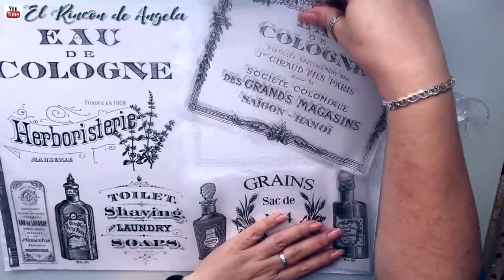4 IDEAS para RECICLAR LATAS 🔴 Diy manualidades y decoupage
4 IDEAS para RECICLAR LATAS 🔴  Diy manualidades y decoupage. En este video te muestro 4 ideas con diferentes técnicas para reciclar latas.
IDEA 1 - Lata reciclada estilo vintage con decoupage
* ROLLO protector cajones foam
* Pintura metalizada negra
* Pintura chalk color azul grisaceo

IDEA 2 - Lata reciclada con craquelado y decoupage
* Pintura chalk color negro

IDEA 3 Lata reciclada con decoupage muy fácil Decoupage y stencils
* Pintura acrilica color verde amarillo
* Pintura acrilica color magenta

IDEA 4 * Lata reciclada con DECOUPAGE y relieves estilo vintage
* Molde silicona de flores